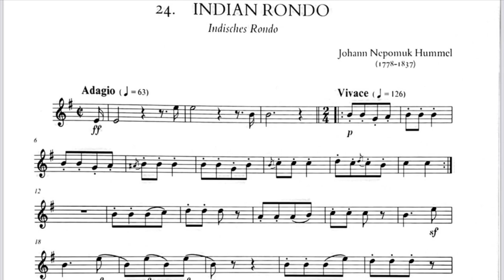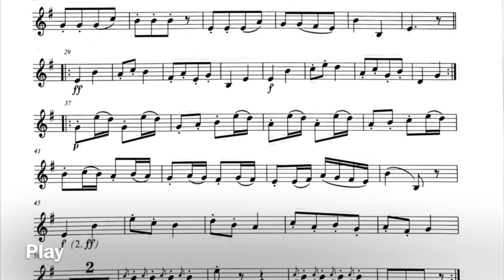Indian Rondo with piano accompaniment N443 Trumpet Solo Music Festival 2023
Indian Rondo with piano accompaniment with tempo 122 bpm

N443  75th Hong Kong Schools Music Festival (2023)
Trumpet Solo - Primary School - Senior
小號獨奏 － 小學 － 高級組

Piece: Indian Rondo
Composer: Hummel
Arranger: John Wallace & John Miller

最新 校際音樂節比賽 及 考試課程 繼續招生 ！
提供、按排 伴奏 校際比賽錄影及指導服務

另有 銅管課程（入讀名中小學校必選的冷門樂器之一）
樂器包括：小號、圓號、上低音號、長號、大號
（可協助買樂器事宜）
師資：演藝學院畢業（全亞洲第一 藝術學院）

香港銅管藝術中心 Hong Kong Brass Arts Centre
九龍地址：福強工業大廈B座1樓03室
香港地址：香港銅鑼灣禮頓道 101號